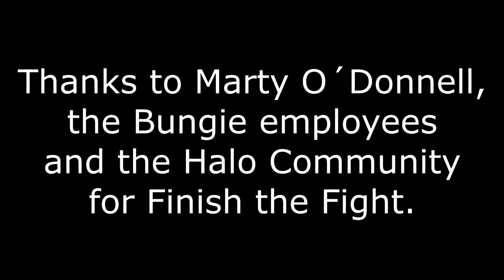Halo 3 Warthog Run Music Soundtrack|Best Audio Quality HD 60 FPS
Soundtrack from the warthog run from the level: Halo, in Halo 3 (2007)

For better audio quality please use headphones and video quality in HD 60FPS
Soundtrack performed and composed by Marty O´Donell and Michael Salvatori.

HALO TRIBUTE COMING SOON...

This is a news/comment/analysis/research video protected under section 107 of the Copyright Act of 1976, for which allowance is made for “fair use” for purposes such as criticism, comment, news reporting, teaching, scholarship, education and research.